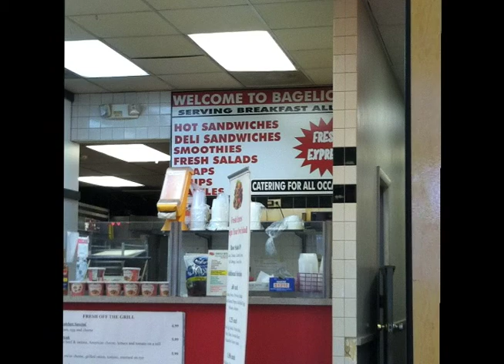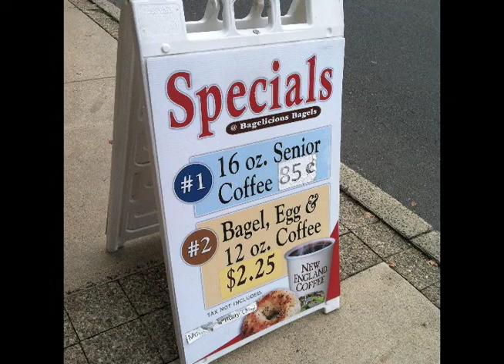Bagelicious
Watch how Bagelicious in Cheshire, Conn. stays alive without using social media by relying on a strong customer base and smart marketing tactics.